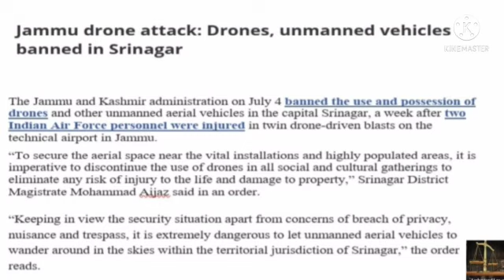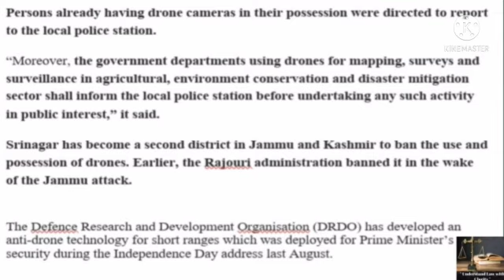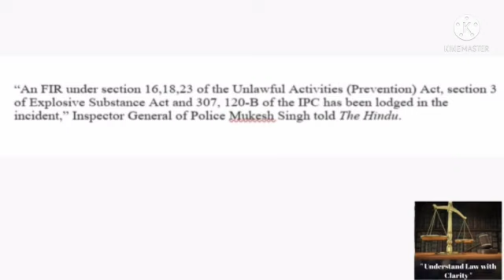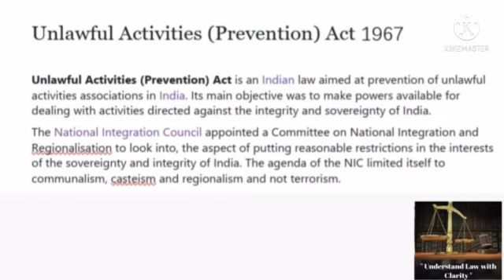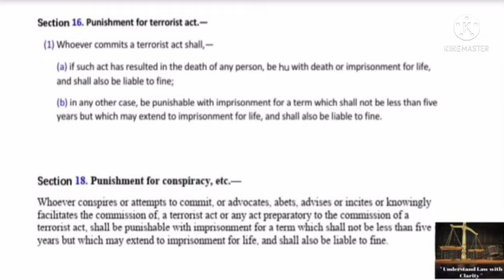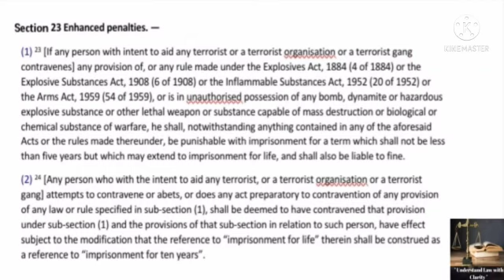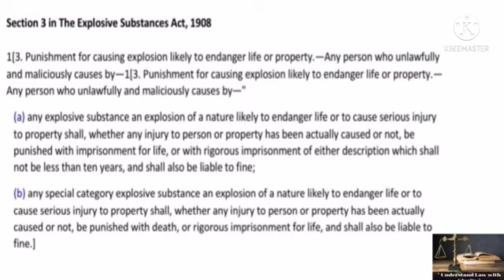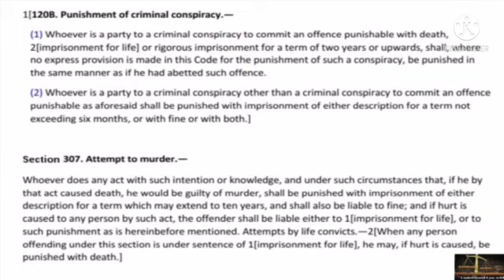Misuse of technology | Unlawful Activities Prevention Act 1967